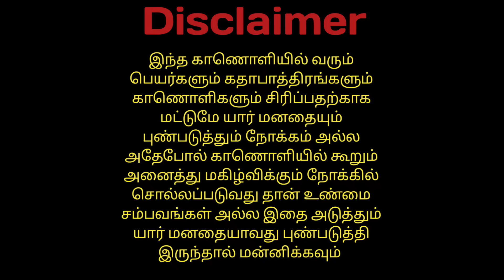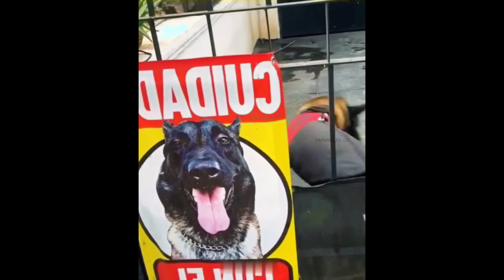😂🐈‍⬛நீ சொல்லுவ நான் செய்வண்டா🐕😂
நீ சொல்லுவ நான் செய்வண்டா @rmmirajvlog funny video comedy mind voice funny video Tamil funny animals video tamil